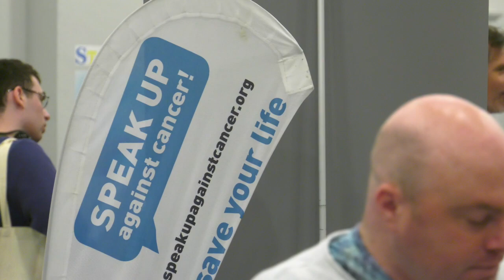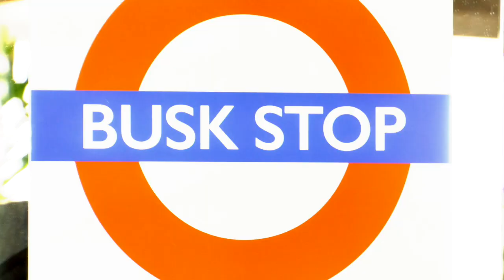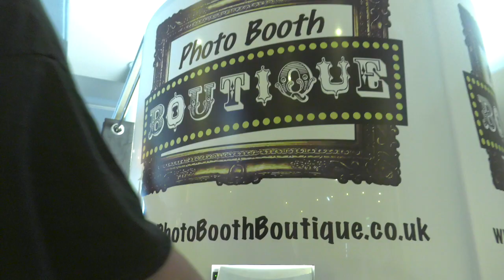Learner Journey Conference 2018